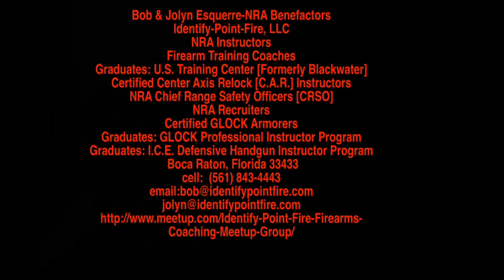Identify Point Fire: Combat Focus Shooting: The Women/PART 1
Join Jolyn [Jo] as she discuses why some Women who are over 50 years "Young", are Mothers, Grandmothers or who are just concerned Citizens, have opted to start learning about firearms!